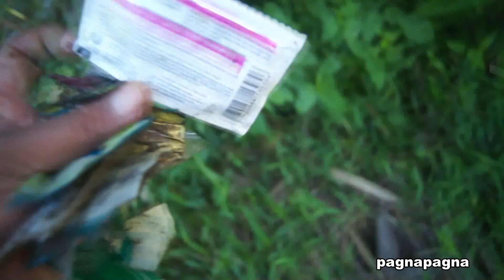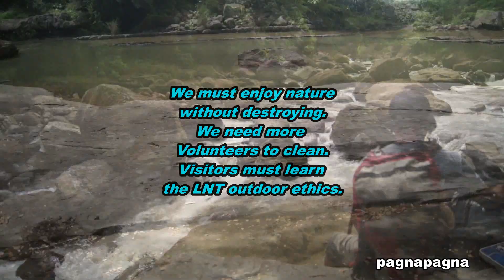WORLD CLEANUP DAY